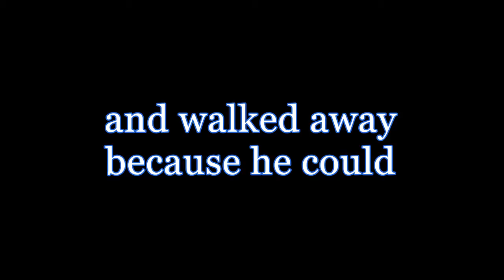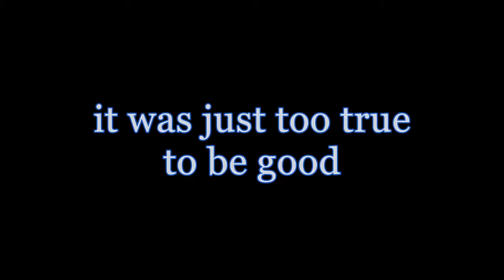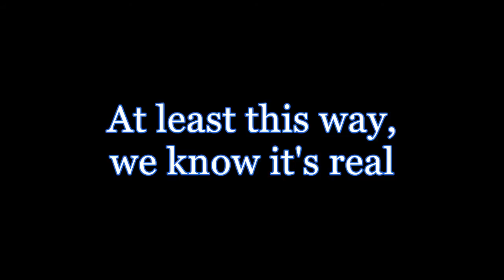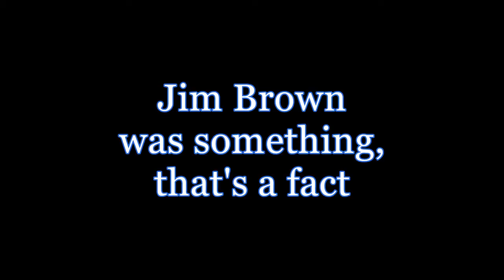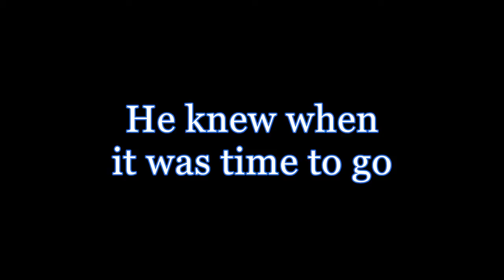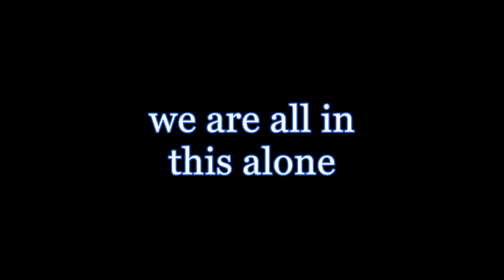Just Like Jim Brown (She Is History) - Pierce Pettis